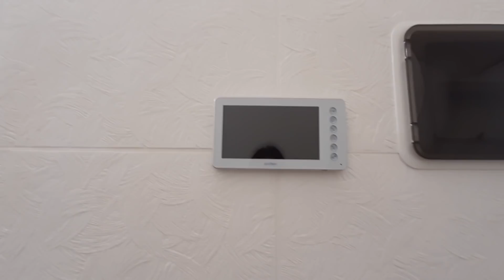ボロボロだった家を夫が一人でリフォームしました【イタリアの家】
ロックダウン中に、主人がほぼ一人で、ひどく老朽化していた家を全リフォームしました。
以前の状態をお見せしたいところですが、映像がないのが残念です。